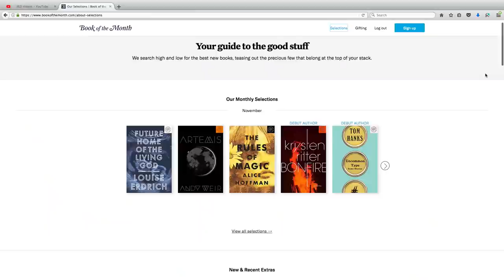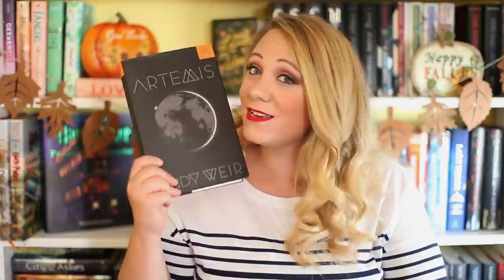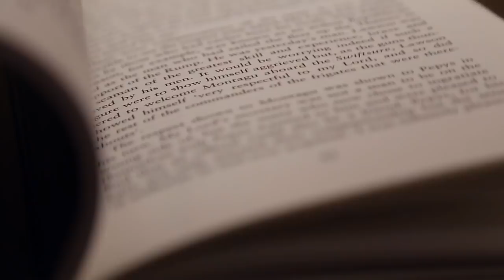NOVEMBER BOOK OF THE MONTH SELECTIONS!!!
Today I am sharing with you my November Book of the Month Selections!
SO many amazing books to choose from this month!!